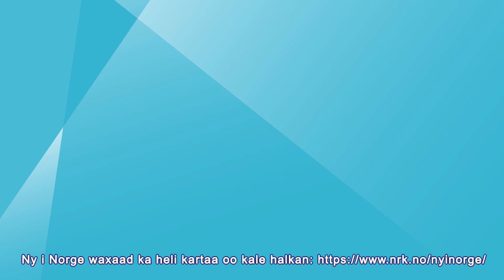Qoyska oo dhami wey dabaalanayaan – 3. Khibrad qabow baraf Hele slekta svømmer - Iskald opplevelse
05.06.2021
Noorway oo dhan wey dabaalanaysaa : Qoyska Anjum / Axmad waxay leeyihiin barkad lagu dabaasho, laakiin qof walba ma dabaalan karo. Hadda waxaa jiri doona casharo dabaal ah.
Qoysku waxay u safraan Horten si ay u bartaan badbaadinta nolosha badda. Miyay ku boodi karaan biyaha barafka leh?
Hele Norge svømmer: Familien Anjum/Ahmad har svømmebasseng, men alle kan ikke svømme. Nå blir det svømmekurs.
Familien reiser til Horten for å lære seg livredning i sjøen. Klarer de å hoppe ut i det iskalde vannet?